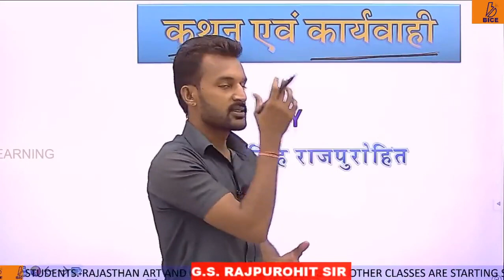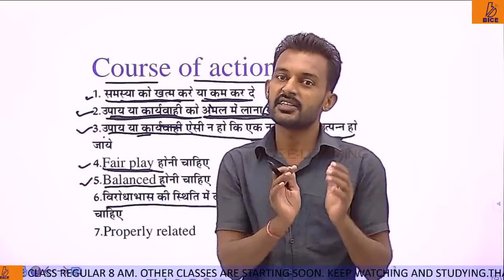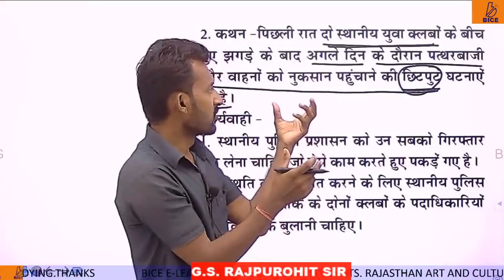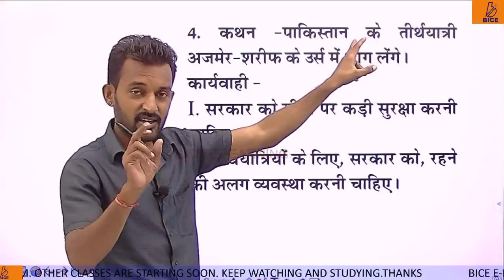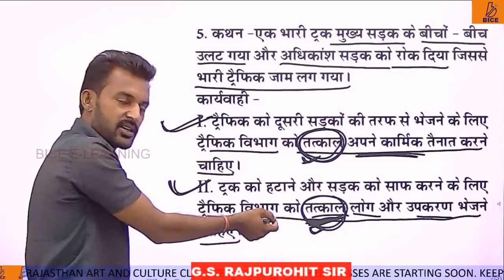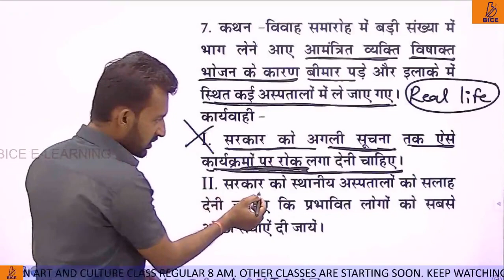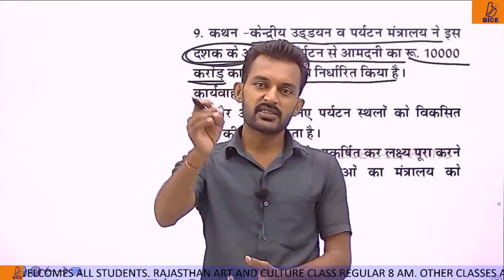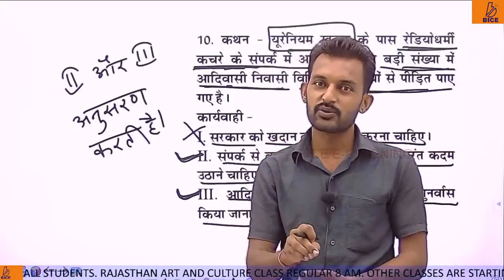कथन और कार्यवाही II मानसिक अभियोग्यता।। पटवार, SSC, LDC, Bank II BY GHEWARSINGH RAJPUROHIT SIR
THANKS
TEAM BICE